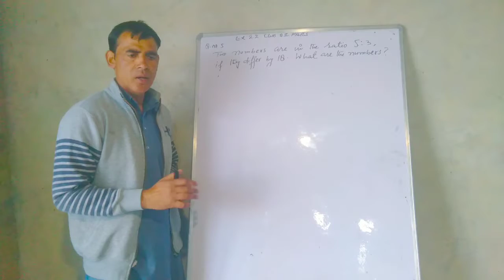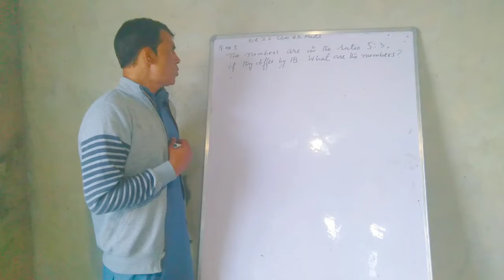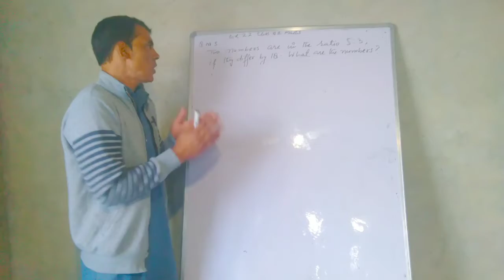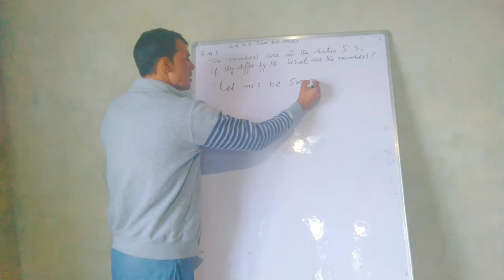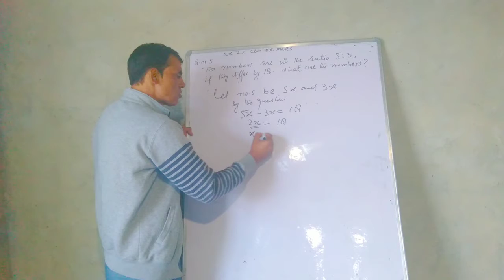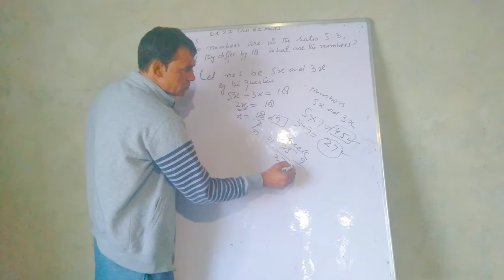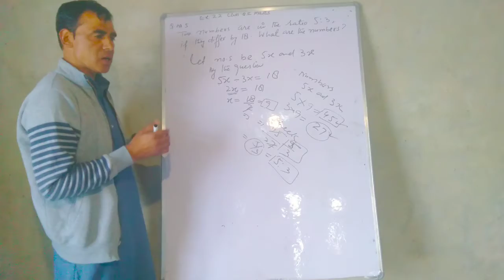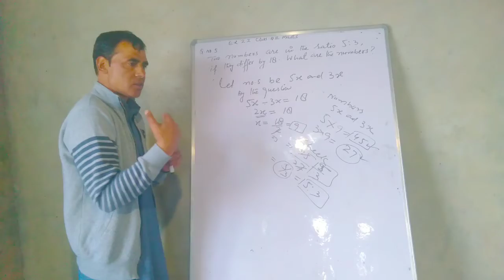sub : Maths class 8th Ex .2.2 Q.no 5 (by Hurmat khan MS phalmarg)